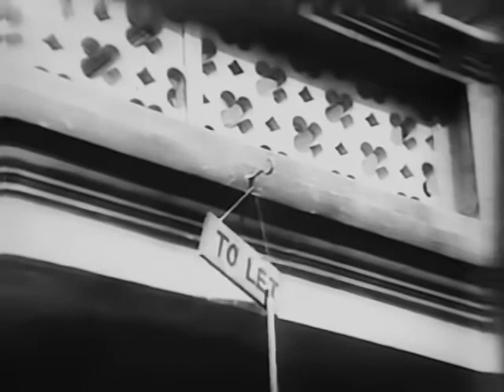Musafir (1957) | FULL HD MOVIE | Suchitra Sen | Shekhar | Hrishikesh Mukherjee | Drama | Popular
Musafir
Hrishikesh Mukherjee
Alternative Title: Traveller
Country: India; Year: 1957; Language: Hindi; Runtime: 151 min; Color: Black and White; Sound: Mono
Studio: Film Group
Producer: Hrishikesh Mukherjee; Writer: Hrishikesh Mukherjee, Ritwik Ghatak, Rajinder Singh Bedi; Cinematographer: Kamal Bose; Editor: Das Dhaimade; Composer: Salil Choudhury; Lyricist: Shailendra
Cast: Suchitra Sen, Shekhar, Bipin Gupta, Durga Khote, Kishore Kumar, Nirupa Roy, Nasir Hussain, Keshto Mukherjee, Hira Sawant, Daisy Irani, Dilip Kumar, Usha Kiron, Paul Mahendra, Mohan Choti, David Abraham, Rajlakshmi, Baby Naaz, Rashid Khan
Genre: drama
Censorship Certificate Number: U-20169/57-MUM; Date of Censor Certificate: April 25, 1957; Certification Centre: Mumbai; Rating/Certificate: U; Length: 4077.31 Mts; Release Date: April 26, 1957
The experienced editor Mukherjee’s directorial debut constituted an important attempt to carve out a viable independent production sector in the Hindi cinema at the time. The film was made by a loose collective of mainly Bengali film people, including Ghatak and composer Choudhury who shared a background in radical theatre and were in Bombay mainly through Bimal Roy’s patronage. Many of them worked together again on Madhumati (1958). Set in an old suburban house, presumably in Calcutta, the film narrates three tenuously related Chekhovian stories about three sets of the house’s occupants. The first has the Bengali star S. Sen as an orphaned young woman, Shakuntala, who desperately wants her husband Ajay (Shekhar) to make up with his estranged parents so that she may belong to a family once more. The second story has a wayward young man, Bhanu (K. Kumar), desperate to find a job to support his aged father (Hussain) and his widowed sister-in-law (N. Roy). The third and longest story focuses on the shadowy figure of a neighbourhood ‘madman’ (D. Kumar) who crops up in the previous stories as well. He was in love with Uma (Kiron) who lived in the house but disappeared just before their wedding day. In the end, the madman’s death and the miraculous recovery of Uma’s paralysed son coincide. The stories invoke a cyclical sequence of marriage, birth, death and rebirth, enhanced by Choudhury’s score and some remarkable camerawork.
Presented By: Film Group; Associate Director: Biren Tripathy; Assistant Director: Samir Chowdhury, Lalit Rai, R. Sharma, Manoj Sircar; Story: Ritwik Ghatak, Hrishikesh Mukherjee; Screenplay: Ritwik Ghatak, Hrishikesh Mukherjee; Dialogue: Rajinder Singh Bedi
Music Director: Salil Choudhury; Singer: Shamshad Begum, Manna Dey, Dilip Kumar, Kishore Kumar, Lata Mangeshkar, Shyamal Mitra; Sound Design: Essa M. Suratwalla; Sound Recording: Kaushik, Badri Nath Sharma
Assistant Cinematographer: Chandrakant V. Kadam, Chinu Shah; Art Director: Sudhendu Roy; Costume Design: Ibrahim Mamoo; Co-Editor: Manik Chatterjee, Shridhar Mishra, Shankar Pradhan; Stills: Kamal Bose; Make-Up: Belchar Pereira, John Santis; Dance Director: Sharad-Shukla; Production Controller: H.S. Bhattacharya; Publicity: N.K. Issar; Laboratory: Mohan Studios, Andheri, Bombay, India